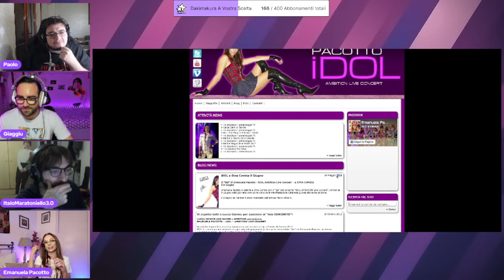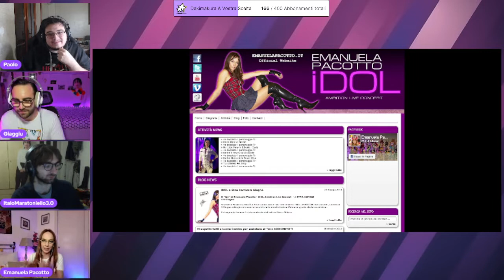Intervista a Emanuela Pacotto (voce di troppe cose assai) | MARATONA 12H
0:00 Intro
5:54 intervista Emanuela Pacotto